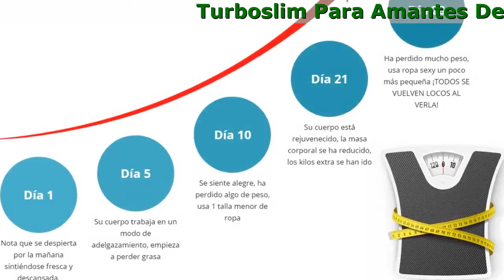Comentarios De Turboslim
Turboslim Para Amantes De Lo Dulce Que Sueñan Con Deshacerse De La Grasa

¿Cómo funciona Turboslim?

La grasa puede acumularse, especialmente alrededor de la cintura. El té verde actúa para convertir la grasa almacenada en energía utilizable mediante el aumento de tu tasa metabólica.
Aumentando los niveles de serotonina en tu cerebro, Turboslim mejora tu estado de ánimo, que es un factor clave para reducir la alimentación emocional.
El té verde contenido en Turboslim dispara el metabolismo y previene la transformación de los carbohidratos y los azúcares consumidos en grasa almacenada.

Debido al alto nivel de ácido clorogénico, la tasa metabólica básica (BMR) del cuerpo aumenta/p
- Reduce el índice y la grasa corporal
Debido a la combinación de propiedades, se recomienda para personas que están perdiendo peso
- Reduce el riesgo de cáncer
Numerosos estudios han demostrado que el ácido clorogénico tiene un efecto beneficioso en el tratamiento y control del cáncer de mama
- Tiene un efecto saciante
Ayuda a controlar el hambre y evita comer en exceso
- Ayuda a combatir la diabetes
Ayuda a reducir el alto nivel de azúcar en la sangre, ayuda en el tratamiento de la diabetes tipo II
Contiene defensas que ayudan a combatir los radicales libres

Opiniones

LAURA:
Yo también quiero compartir mi historia. Estaba totalmente destrozada después de divorciarme de mi marido. Comía todo lo que podía para sentirme mejor (veréis el resultado en la foto de abajo). Me di cuenta de lo lejos que había ido cuando ya no podía caber en el asiento de mi coche. Luego vino lo de siempre: ayuno, dietas, entrenamientos agotadores, fluctuaciones de peso... Fue entonces cuando me enteré de estos comprimidos. Pensaba que no servían para nada, pero estaba equivocada. Cada día el resultado era mejor y mejor. ¡Ya he perdido 25 kg y quiero perder más! La perfección no tiene límites:

Aytana M.
Pedí estas pastillas especial hace 3 semanas, aunque todavía no había stock en ellas. Pero los resultados son realmente increíbles, ni siquiera pensé que los remedios naturales podrian ser tan efectivos.